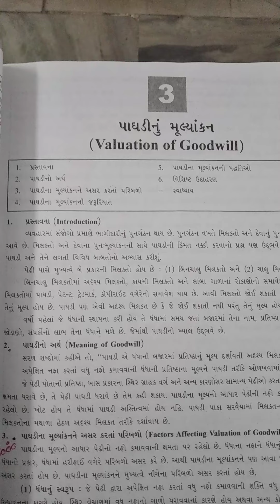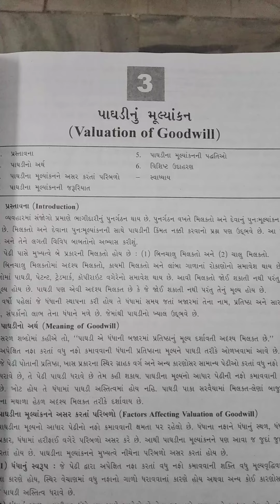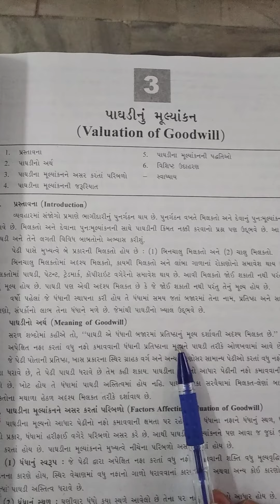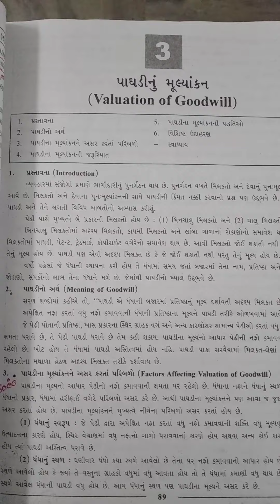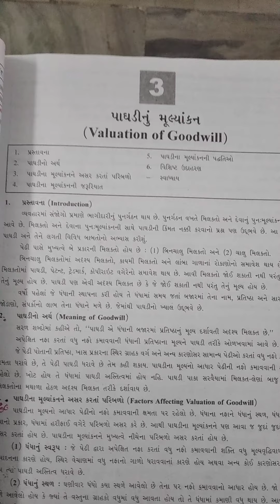Std- 12 account -1 Ch 3 part 7